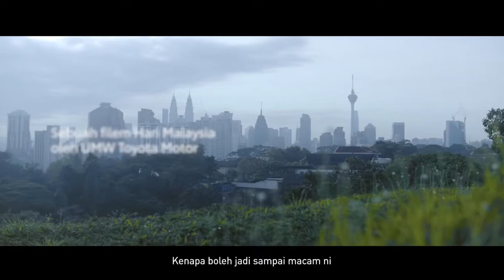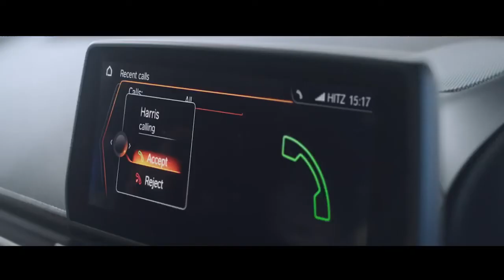Toyota Malaysia Day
Saksikan filem pendek oleh UMW Toyota sempena Hari Malaysia 2020.

Semoga kita sentiasa saling menghormati dan mengekalkan keharmonian negara. Sesungguhnya, persahabatan yang teguh antara setiap rakyat Malaysia adalah kekuatan kita bersama.

Selamat Hari Malaysia, daripada UMW Toyota Motor dan Wing Hin Group of Companies kepada semua.